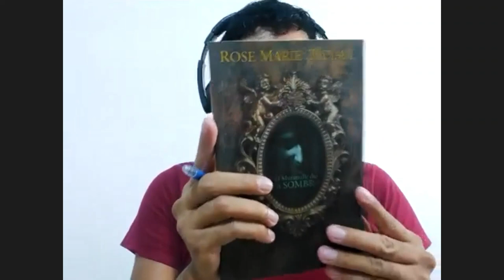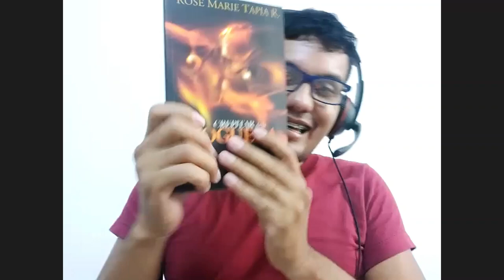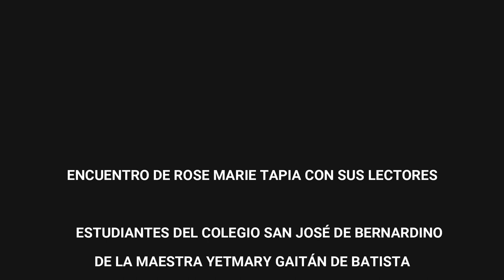Encuentro de ROSE MARIE TAPIA con sus LECTORES julio 2021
Encuentro de ROSE MARIE TAPIA con sus LECTORES julio 2021. La escritora conversa con sus lectores, niños, jóvenes y adultos.
Tema: encuentro con los lectores del mes de julio.
 Los temas a tratar son los siguientes:
1. Personaje qué más le ha gustado de qué novela es y la razón por la cuan ese personaje en particular llamó su atención.
2.¿Por qué Lee?